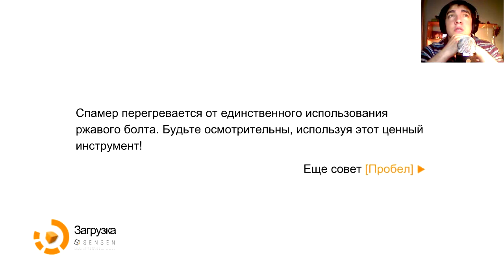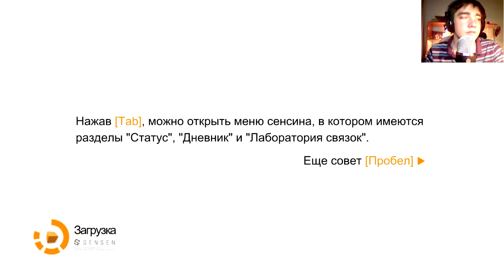Remember me прохождение - 15 серия [Охрана]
Самые свежие и смешные анекдоты Remember me прохождение.  Продолжаем наше прохождение! В данной серии продолжим наш марафон по этой игре!